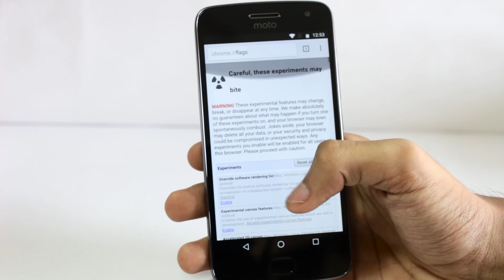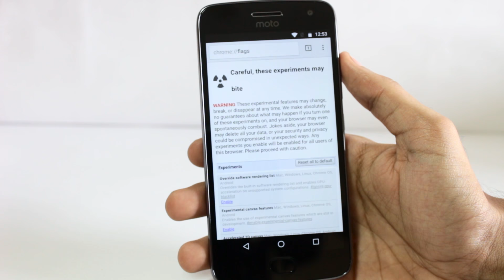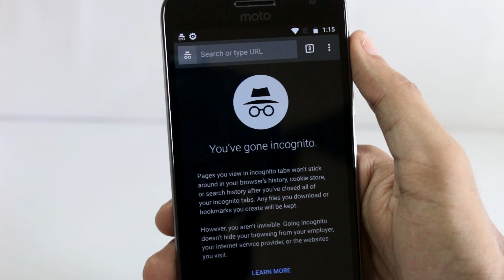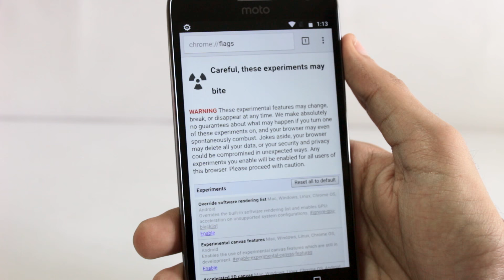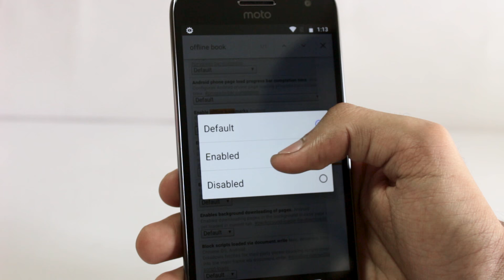5 SECRET GOOGLE CHROME HACKS YOU SHOULD KNOW !! No Root Google Chrome Tricks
In this video i show you guys the Secret Google Chrome tricks that you can do to your android phone without root! These Google Chrome tricks work for android and ios as well! Google Chrome is the default browser for most android phones and it has a lot of hidden features and secret tricks that you guys might not know about!

Google Chrome has a lot of secret tricks in its flags section and the flags section can be accessed by typing chrome://flags in the address bar! This will allow you to use Experimental Features on Google chrome and it will also unlock a lot of secret and hidden features on the Android Chrome browser !

If you have any suggestions for videos leave them in the comments!

I hope this video was Useful and you were able to get all these secret chrome tricks working for your android phone!! , Make sure to Leave a like on the Video if you did!!
Cheers
Tech Burner